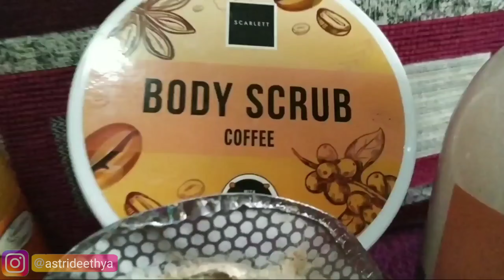REVIEW SCARLETT SHOWER SCRUB COFFEE || BODY SCRUB COFFEE || BODY LOTION JOLLY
❤️Gunakan Scarlett Whitening Body Scrub Coffee 2x seminggu dan Scarlett Whitening Shower Scrub Coffee setiap hari untuk mendapatkan hasil yang lebih maksimal.

Kandungan Glutathione dan Vitamin E di dalam Scarlett Whitening Body Scrub Coffee dan kandungan Glutathione, Vitamin E, dan Collagen di dalam Scarlett Whitening Shower Scrub Coffee dapat membuat kulit menjadi lebih bersih, halus, cerah dan sehat.

ingredients Scarlett Whitening Body Scrub Coffee:

Aqua Demineralisata, Polyethylene, Cetearyl Alcohol, Cetyl Alcohol, Mineral Oil, Glycol Distearate, Glycerin, Propanediol, Perfume, Glutathione, Tocopheryl Acetate, Dmdm Hydantoin, Triisopropanolamine, Acrylate

❤️ Scarlett Whitening Shower Scrub Coffee memiliki kandungan Glutathione (Mother of Antioxidant), Vitamin E, Collagen dan buliran scrub halus. Apabila digunakan secara rutin dapat membantu meregenerasi, melembabkan serta mencerahkan kulit tubuh secara lebih maksimal.

Ingredients Scarlett Whitening Shower Scrub Coffee

Aqua Demineralisata, Sodium Laureth Sulfate, Acrylates/Steareth 50 Acrylate Copolymer, Lauryl Betaine, Coconut Fatty Acid Diethanolamide, Fragrance (Parfume) Components and Finished Fragrances, Sodium Lauryl Sulfate, Cocamidopropyl Betaine, Glycine, Collagen, Tocopheryl Acetate, Polyethylene, DMDM Hydantoin, EDTA, Citric Acid, CI 77400

❤️Scarlett Whitening Jolly ini mengandung glutathione, vitamin e, niacinamid dan kojic acid. Kandungan - kandungan ini memiliki manfaat untuk mencerahkan, melembabkan dan juga menurtrisi kulit kita, Wangi Scarlett Whitening Jolly ini terinspirasi dari wangi Yves Saint Laurent Black Opium Eau De Parfume

ingredients scarlett whitening body lotion jolly:

Scarlett Whitening Body Lotion Jolly Ingredient List - Aqua, Demineralisata, Cetearyl Alcohol, Cetyl Alcohol, Mineral Oil, Glycerin, Perfume, Propylene Glycol, Kojic Acid, Niacinamide, Titanium Dioxide, Glutathione, DMDM Hydantoin, Triisopropanolamine, Tocopheryl Acetate, Acrylates Copolymer, CI 14270 & CI 15525